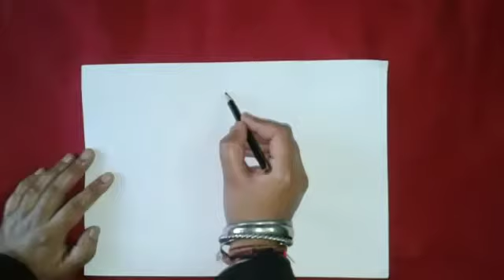Global Parents Day (1stJune)| DIY -Poster on Global Parents Day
June 1st every year is observed as Global Day of Parents in the entire world. The day is celebrated to pay tribute to all the parents for their immense love and sacrifice for their children .Parents are the most valuable gift of god for every child on this earth .They are the one because of whom we are able to see this beautiful world .They are child's first teacher and mentor ,Here is a poster making activity on Global Parents Day.